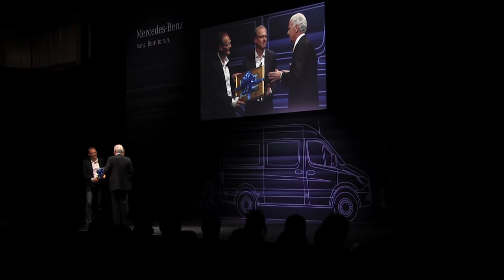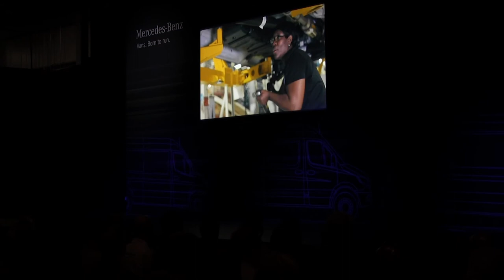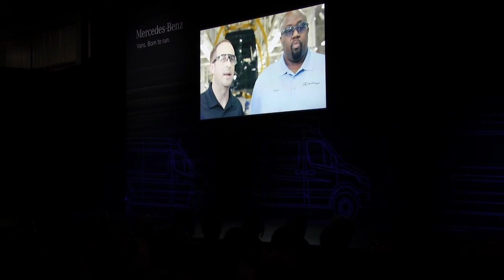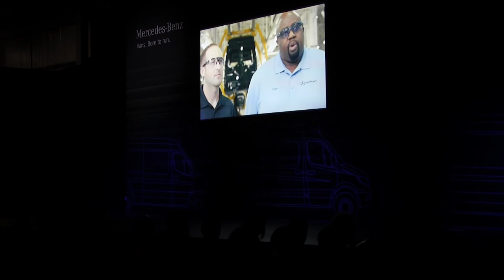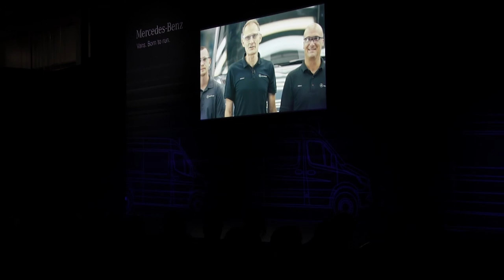Governor McMaster Attends Grand Opening Ceremony for Mercedes Benz Vans